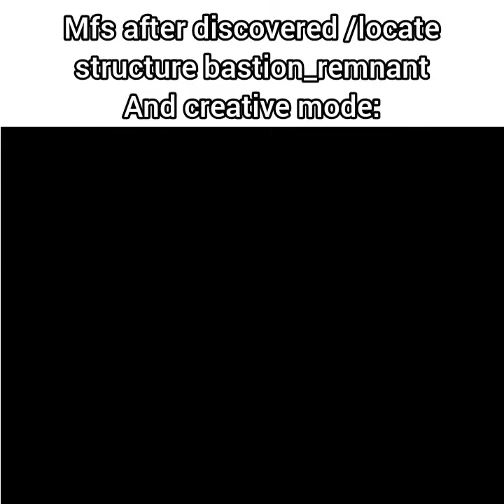💀 /shorts shortsvideo memes meme memesvideo carnacraft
this channel is now dead

but i will still make this alive by just shitposting now

-weimar_edit164